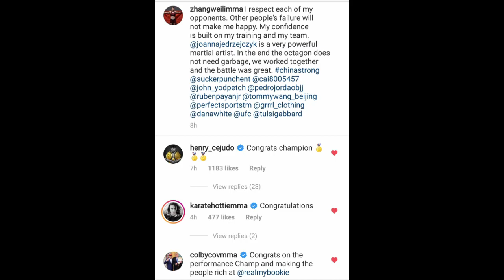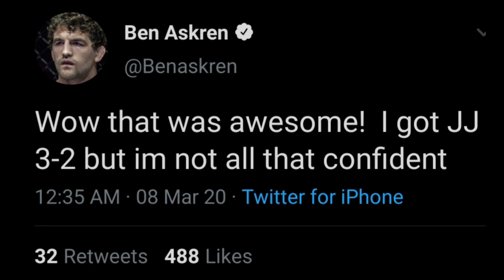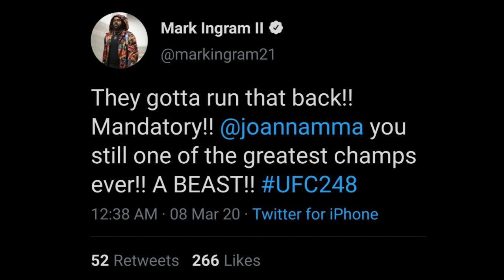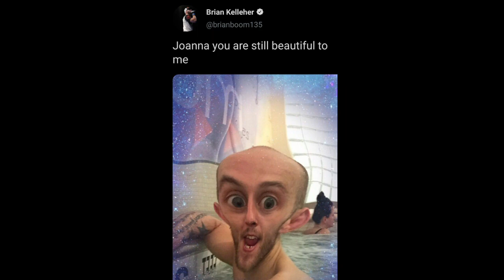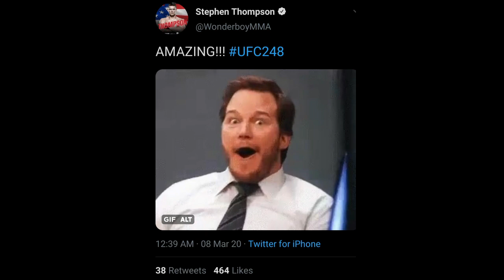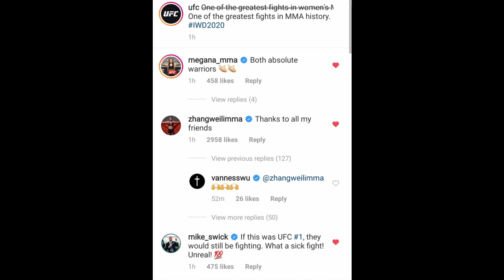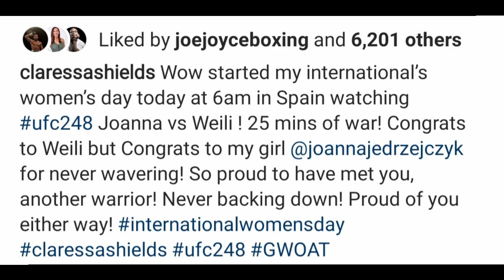UFC Fighters reacts to Weili Zhang defeating Joanna Jedrzejczyk via split decision at UFC 248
Conor McGregor, Dana White, Tony Ferguson, Henry Cejudo, Colby Covington & more UFC Fighters reacts to Weili Zhang defeating Joanna Jedrzejczyk via split decision at UFC 248.

With this victory Weili Zhang retains her UFC strawweight Championship. Would you want to see a Weili Zhang vs Joanna Jedrzejczyk rematch or have Weili Zhang fight a new opponent?